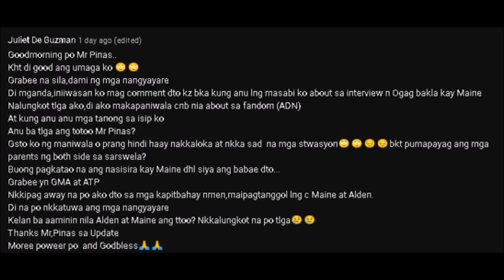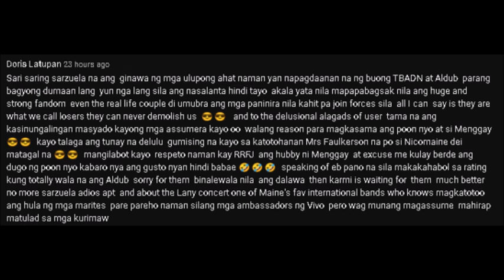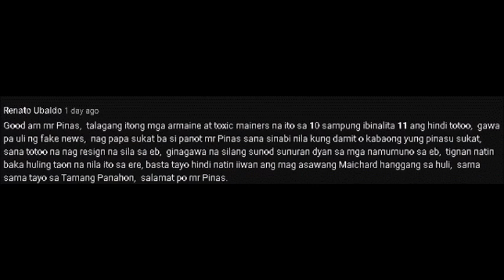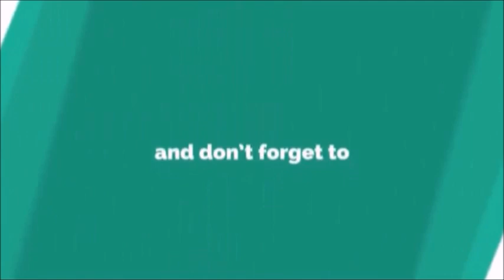DIBORSYO PARA KAY MAINE!! SIGAW NG MGA NAGALIT SA KANYANG PAHAYAG!! SCHED NI MENG, MALINAW NA!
Yan ang hirap sa mga baguhan lang na sumubaybay kina Maine at Alden.